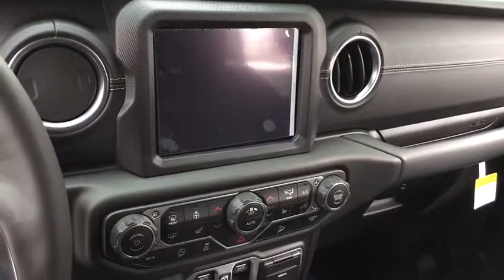2018 Jeep Wrangler Unlimited Matteson, Lansing, Oak Lawn, Northwest Indiana, Chicago, IL 18417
Granite Crystal Metallic Clearcoat New 2018 Jeep Wrangler Unlimited available in Matteson, Illinois at South Chicago Dodge. Servicing the Lansing, Oak Lawn, Northwest Indiana, Chicago, IL area.
2018 Jeep Wrangler Unlimited Sahara - Stock#: 18417 - VIN#: 1C4HJXEG4JW166647

Scores 23 Highway MPG and 18 City MPG! This Jeep Wrangler Unlimited delivers a Regular Unleaded V-6 3.6 L/220 engine powering this Automatic transmission. WHEELS: 18 X 7.5 POLISHED W/GRAY SPOKES, TRANSMISSION: 8-SPEED AUTOMATIC (850RE), TIRES: 255/70R18 ALL TERRAIN (TDB).* This Jeep Wrangler Unlimited Features the Following Options *QUICK ORDER PACKAGE 24G , SIRIUSXM SATELLITE RADIO, REMOTE START SYSTEM, REMOTE PROXIMITY KEYLESS ENTRY, RADIO: UCONNECT 4C NAV W/8.4 DISPLAY, MOPAR ALL-WEATHER FLOOR MATS, GRANITE CRYSTAL METALLIC CLEARCOAT, FRONT LICENSE PLATE BRACKET, ENGINE: 3.6L V6 24V VVT UPG I W/ESS, ELECTRONIC INFOTAINMENT SYSTEM GROUP.* Stop By Today *A short visit to South Chicago Dodge Chrysler Jeep Ram located at 7340 S Western Ave, Chicago, IL 60636 can get you a trustworthy Wrangler Unlimited today!